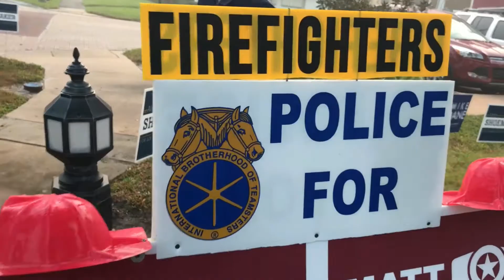Who ya voting for today